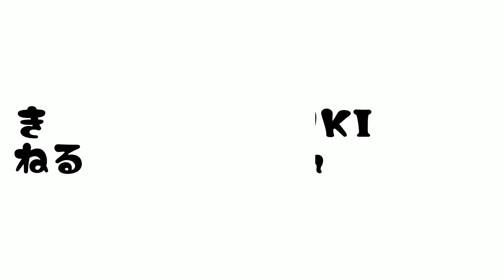【ボーダーコリーあずき】見守りあずきカメラ【突撃1秒前】#69 [Border Collie Azuki]1 second before the assault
引き続き雪遊びの日です。
この後飼い主は倒されました。

It is a continued day of playing in the snow.
The owner was knocked down after this.